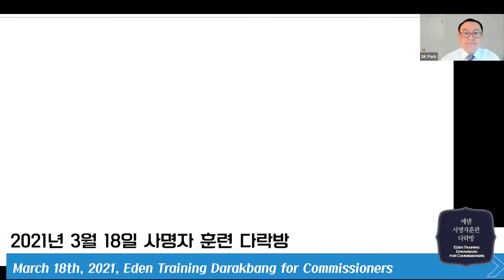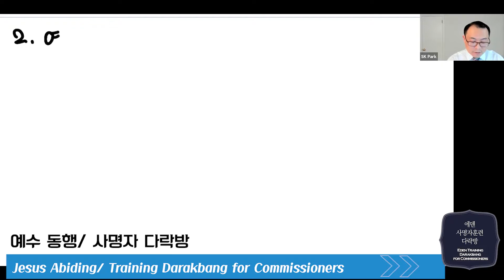[사명자훈련다락방] 예수 동행 Jesus Abiding, 3월 18일 사명자 훈련다락방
2020년 3월 18일 에덴장로교회 사명자 훈련 다락방
The Eden Presbyterian Church Training Darakbang for the Commissed